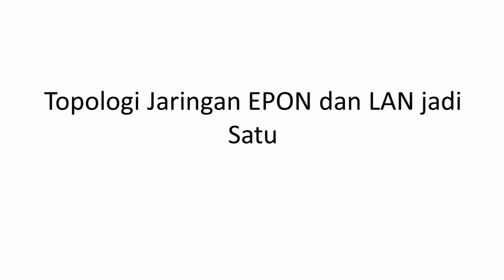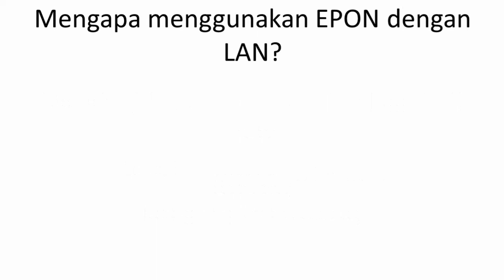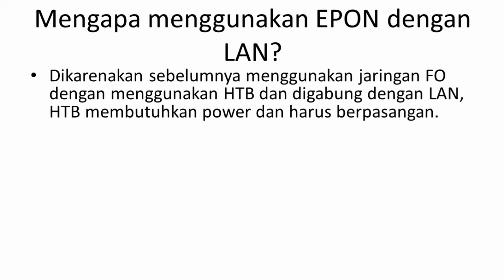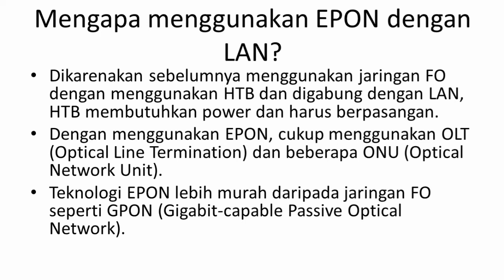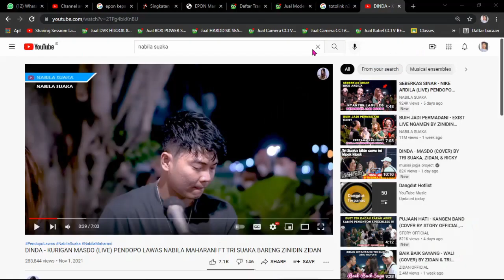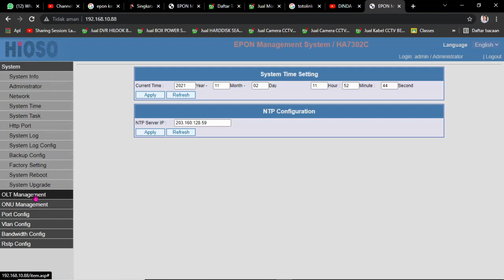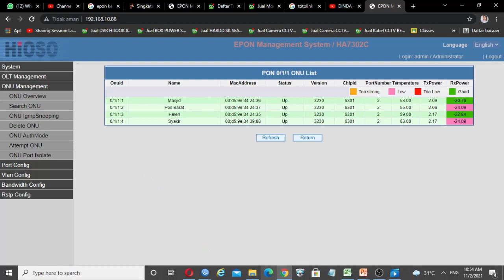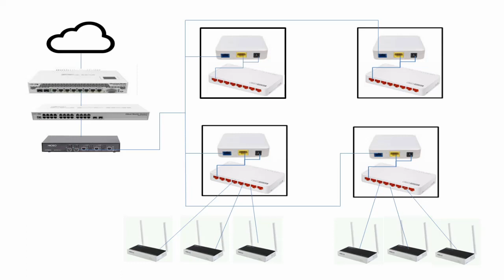Topologi Jaringan EPON menggunakan OLT HIOSO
Mengapa menggunakan EPON dengan LAN?
Dikarenakan sebelumnya menggunakan jaringan FO dengan menggunakan HTB dan digabung dengan LAN, HTB membutuhkan power dan harus berpasangan.
Dengan menggunakan EPON, cukup menggunakan OLT (Optical Line Termination) dan beberapa ONU (Optical Network Unit).
Teknologi EPON lebih murah daripada jaringan FO seperti GPON (Gigabit-capable Passive Optical Network).